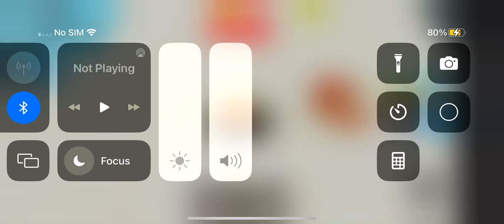Want a Sprite cranberry meme Roblox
Sorry for not posting videos. I was out of ideas.
But anyways this is my sprite cranberry meme in roblox.
I dont own Roblox or the Game It belongs to the owners.
Roblox Game Called: Escape SpongeBob and Krusty Krab Obby.
I also dont own the wanna Sprite cranberry It belongs to the Sprite Commercial.